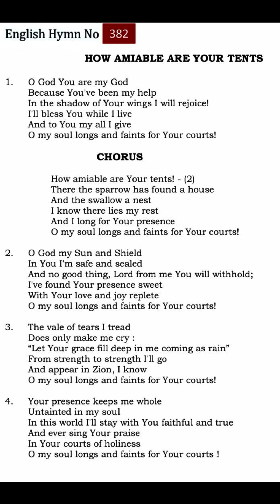TPM English Hymn 382-O God You are my God Because You've been my help In the shadow of Your wings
English Hymn No

382

HOW AMIABLE ARE YOUR TENTS

1. O God You are my God Because You've been my help In the shadow of Your wings I will rejoice! I'll bless You while I live And to You my all I give

O my soul longs and faints for Your courts!

CHORUS

How amiable are Your tents! - (2)

There the sparrow has found a house

And the swallow a nest

I know there lies my rest And I long for Your presence

2. O God my Sun and Shield In You I'm safe and sealed And no good thing, Lord from me You will withhold; I've found Your presence sweet

With Your love and joy replete O my soul longs and faints for Your courts!

3. The vale of tears I tread Does only make me cry:

"Let Your grace fill deep in me coming as rain" From strength to strength I'll go

And appear in Zion, I know O my soul longs and faints for Your courts!

4. Your presence keeps me whole Untainted in my soul In this world I'll stay with You faithful and true And ever sing Your praise

In Your courts of holiness O my soul longs and faints for Your courts !